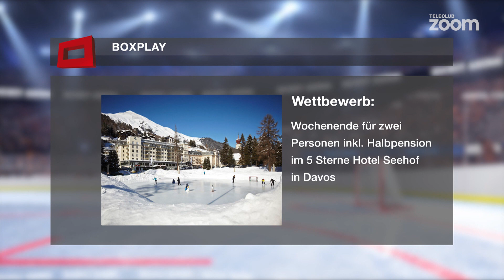Boxplay #15 - Hockeywelt Schweiz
In der letzten Boxplay Sendung der Saison 2017/18 schauen wir nochmal auf ein ereignisreiches, überraschendes und spannendes Hockeyjahr zurück!

In der 15. Boxplay Sendung - zum Thema Hockeywelt Schweiz - thematisieren wir drei unterschiedliche Gemütslagen in der Schweizer Hockeywelt.  Mit Leo Schumacher - Assistenztrainer Schweizermeister ZSC - diskutieren wir über den Weg zum Titel. Mit André Rötheli - Cheftrainer Absteiger EHC Kloten - reden wir darüber, warum  der Traditionsclub Koten sich von der obersten Liga verabschieden musste und wie es jetzt weitergeht. Und - mit Thomas Roost - NHL Scout - schauen wir in die internationale Welt des Schweizer Eishockeys. Wie verlief das erste Jahr nach dem Nummer 1 Draft Nico Hischier, wie haben sich die Schweizer in der weltbesten Liga NHL durchgesetzt und etabliert und gibt's verheissungsvolle Schweizer Talente die Begehrlichkeiten bei den nordamerikanischen Clubs wecken?